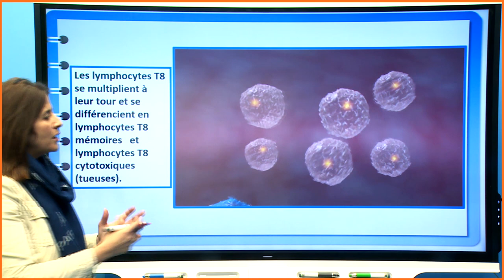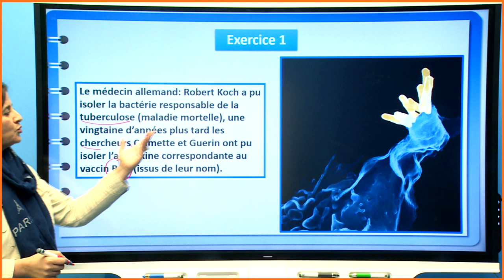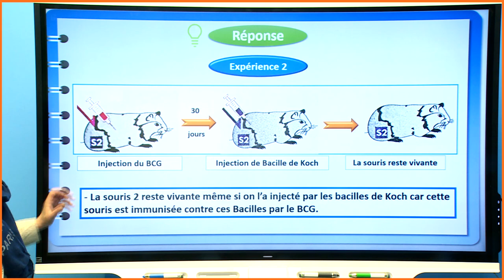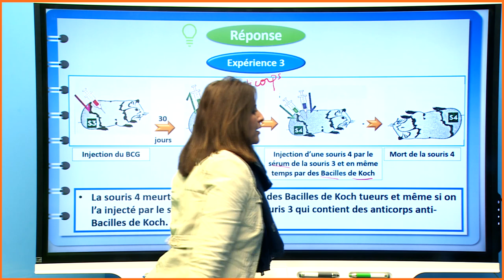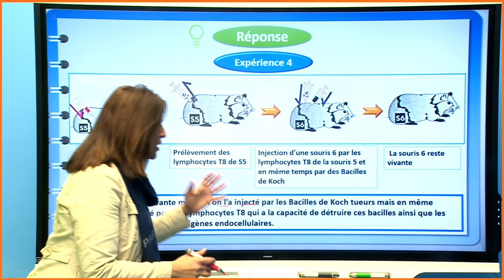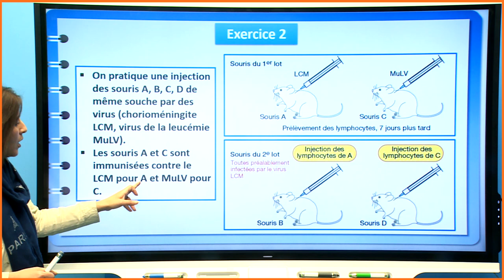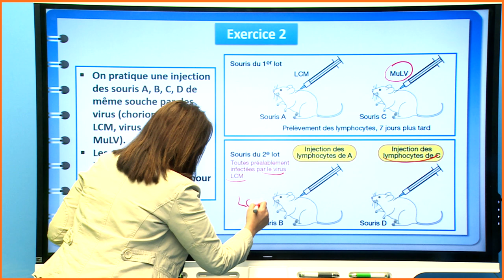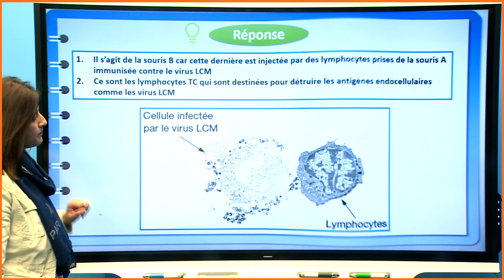L'immunité de l'organisme | Série d'exercices N°6